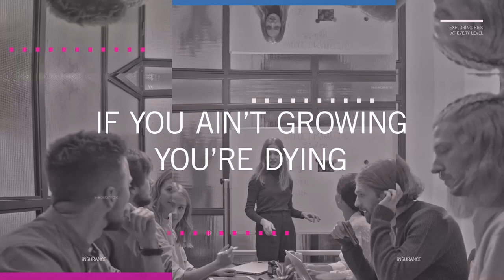Behind the Scenes in the World of Telematics with Jessica Perez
Jessica Perez is the Telematics Manager at Clear Connect Solutions. They assist the transportation and insurance industries with risk management through niche products, services, and partnerships focused on compliance assessment and risk analysis.
Today, Jessica and host Scott Grandys discuss all you need to know about truck telematics, why AI cameras are the trucking industry’s biggest asset, and the greatest thing about crash reporting.

[00:00] Introduction
[02:01] The Challange with Telematics
[04:05] The Importance of Data in Truck Telematics
[05:40] What You Need to Know About Fleet Telematics
[09:27] AI Crash Reporting
[13:00] The Greatest Thing About Crash Reporting
[14:51] The Real-Time Impact of AI Truck Cameras
[19:19] Telematics and Drivers Arguing with Data
[23:00] The Most Exciting Part of Jessica’s Job
[26:08] What Telematics is All About
[34:23] Funny Stories From Jessica’s Line of Work
[37:58] Parting Thoughts

Telematics in the Trucking Industry
Telematics has really transformed the trucking industry. Drivers and industry stakeholders agree that telematics has improved their daily workflow transforming it into smarter and faster fleet operations. Gone are the days when trucks could go into the wilderness without tracking or driver access. Today, fleets are interconnected in ways that seemed impossible before. According to Jessica, the technology is so important that it simply can’t be ignored. She explains that telematics has improved the maintenance, tracking, and reporting of fleets, thereby increasing fuel efficiency, communication, road safety, and navigation.

So what’s driving this global trend in telematics adoption? For Jessica, fleet owners are becoming increasingly aware of the benefits of high-quality data analytics. Secondly, safety has become extremely important, and protecting the driver is essential. Jessica reveals that her fleet operators are learning to utilize telematic data to run their operations more efficiently and profitably, while improving safety and compliance.

Links and Resources:
Clearconnectsolutions.com